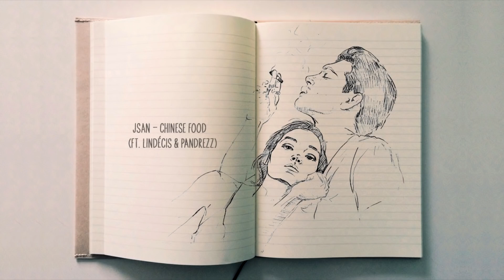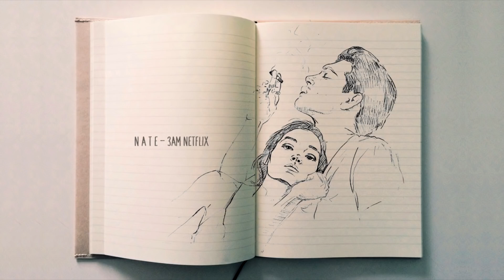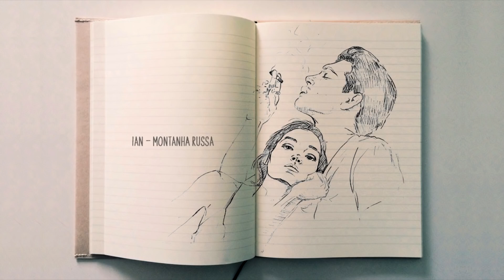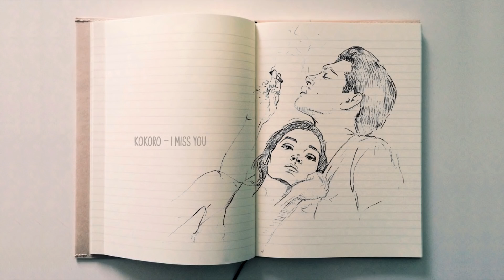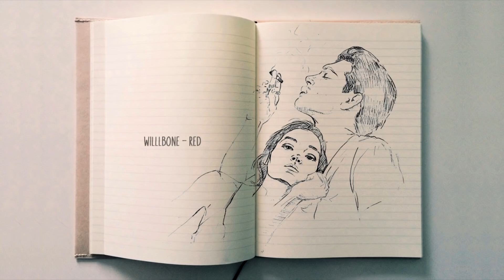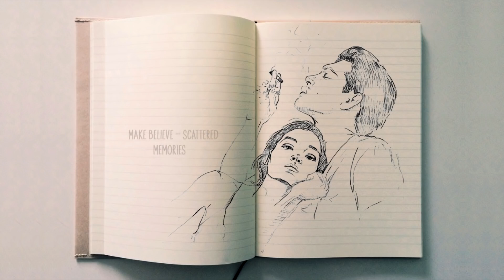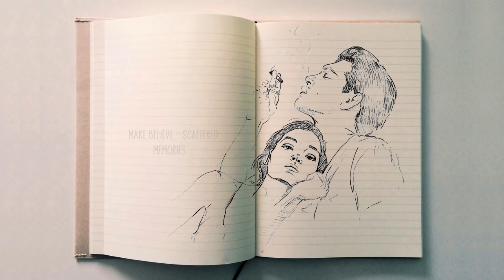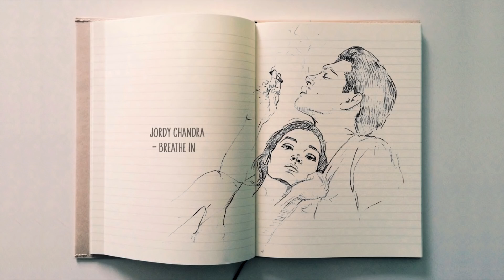あなたと私─所属/ lofiヒップホップミックス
My channel is not monetized. If you want to help me continue doing the work I do, this is the absolute best way 🙏
👁Art  (Author Unknown)
⭕Tracklist:
00:00 Ambulo - Retired Evening
01:50 Ambulo - Recluse
03:31 TSII - Leisure
05:48 jsan - chinese food (ft. Lindécis & Pandrezz)
08:40 gaik - Get over(wJath)
10:28 n a t e - 3am netflix
12:13 Ian - Montanha Russa
13:57 kokoro - i miss you
16:31 Willlbone - red
18:45 king. - 75 mph death
20:04 DLJ - My Slow Dance
22:23 make believe - scattered memories
24:47 Satin.Cherry - take me•°
26:58 asstronaut - hang on (feat. greyhound)
28:26 king. - home
⭕Artist:
                                    Ambulo
                     jsan  (ft. Lindécis & Pandrezz)